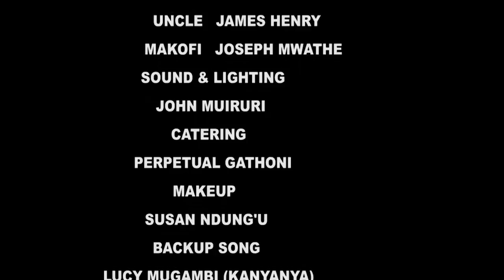MUNJUGA PART 2